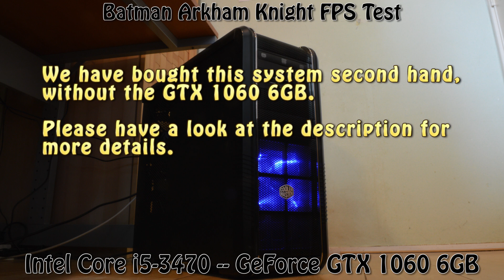GeForce GTX 1060 6GB -- Intel Core i5 3470 -- Batman Arkham Knight FPS Test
Batman Arkham Knight FPS test @ 1080p MAX Settings

i5-3470 -- GTX 1060 6GB Test Setup:

We have bought this system second hand on august 1 2018, without operating system, no SSD or hard drive and no graphics card for $180 [€ 155].
To complete this system we've added a Graphics Card, two hard drives and Win10 64 bit.

Second Hand System:

CPU: Intel Core i5-3470
Motherboard: MSI Z77A-G41
RAM: 16,0GB Dual-Channel DDR3 1600MHz (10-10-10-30)
Optical Drives: ATAPI iHAS120 X
Case: Cooler Master CM 690 II
PSU: Corsair VS 650

ADDED:
Operating System: Windows 10 Home 64-bit
Graphics Card: MSI GeForce GTX 1060 6GT OCV1
Storage: 1863GB Seagate ST2000DM001-1CH164 (SATA )
Storage: 3726GB Seagate Backup+ Hub BK SCSI Disk Device (USB)